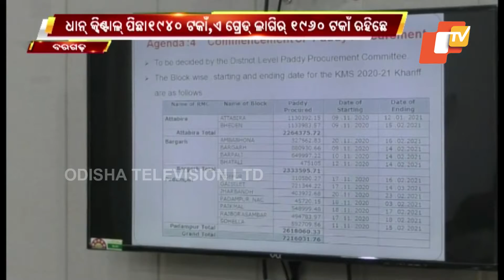Paddy Procurement In Odisha’s Bargarh To Begin From Nov 25